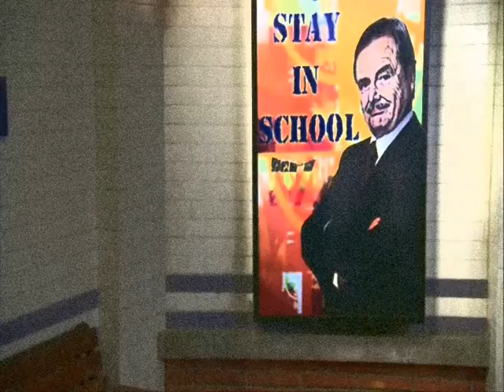Girl meets World We used to be friends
Cast